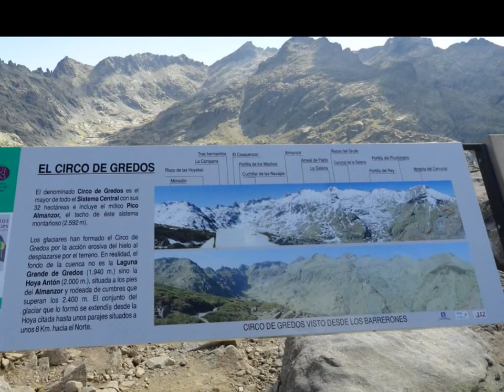Garganta de las Pozas , Garganta de Gredos . Laguna Grande . Sierra de Gredos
Ruta circula . Salida de la Plataforma de Gredos . Garganta de las Pozas . Garganta de Gredos . Laguna grande de Gredos , Los Barrerones . Plataforma .
Realizada . 20 - Julio - 2015